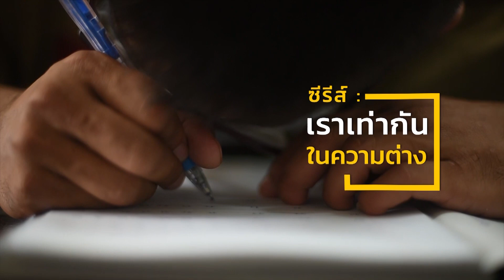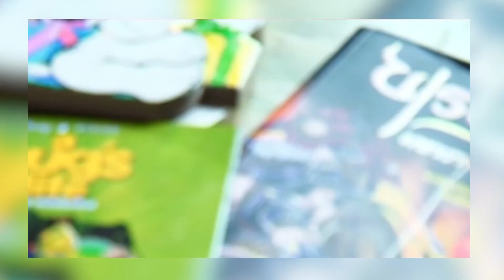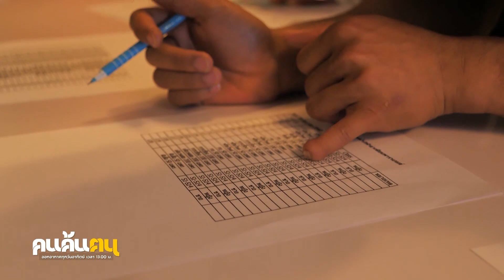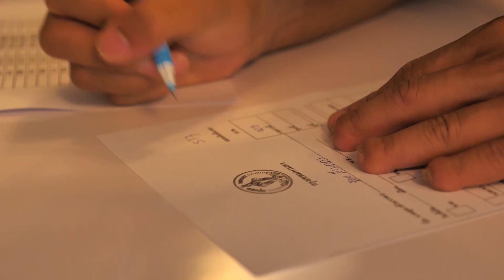คนค้นฅน : “น้องสิน” เด็กหนุ่มผู้งอกงามบนความขาดพร่อง ช่วงที่ 1/4 ( 30 ส.ค.63)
“น้องสิน” หรือ  “น้อย มีเมตตา” อดีตคนต้นเรื่องรายการคนค้นฅนเมื่อปี 2555 หนุ่มน้อยผู้พิการทางสายตาที่เกิดมาพร้อมชะตากรรมอันน่าสงสาร ที่ถูกแม่แท้ ๆ ตัดสินใจทำแท้งตั้งแต่อายุครรภ์เพียง 6 เดือน แต่เขากลับรอดชีวิตราวปาฏิหาริย์ และเติบโตเป็นเด็กกตัญญู เสียสละและมีหัวใจที่งดงาม จนสร้างความประทับใจให้กับคุณผู้ชมมากมาย
         ผ่านมาร่วม 8  ปี “น้องสิน” เติบโตเป็นหนุ่มวัย17 ปี ซึ่งไม่เพียงรูปร่างที่เติบใหญ่ แต่ความคิดและจิตใจของเขากลับยิ่งเบ่งบาน งอกงามมากขึ้น เขาไม่เคยหยิบเอาภูมิหลังชีวิตที่โหดร้าย ตลอดจนปมด้อยต่าง ๆ มาบั่นทอนชีวิต แต่กลับยิ่งสร้างคุณค่าให้กับชีวิตของตัวเอง กล้าที่จะฝัน กล้าที่จะลงมือทำ และก้าวข้ามข้อจำกัดของตัวเอง เดินหน้าสานฝันสู่การเป็นนักกีฬาว่ายน้ำคนพิการระดับโลก ด้วยความมุ่งมั่น ทุ่มเทและเพียรพยายามอย่างเต็มที่ หวังเพื่ออนาคตที่ดีและช่วยแบ่งเบาภาระของ “แม่เพ็ญ” แม่บุญธรรมที่ชุบชีวิตใหม่ให้กับเขา จนปัจจุบันเขาได้เป็นตัวแทนนักกีฬาว่ายน้ำคนพิการทีมชาติไทย นักกีฬาดาวรุ่งอนาคตไกลคนหนึ่งที่กำลังถูกจับตา
         ติดตามเรื่องราวของเขาได้ในรายการคนค้นฅน  ตอน “น้องสิน” เด็กหนุ่มผู้งอกงามบนความขาดพร่อง   วันอาทิตย์ที่ 30 สิงหาคม 2563 เวลา 13.00 น.  ทางช่อง 9 MCOT HD